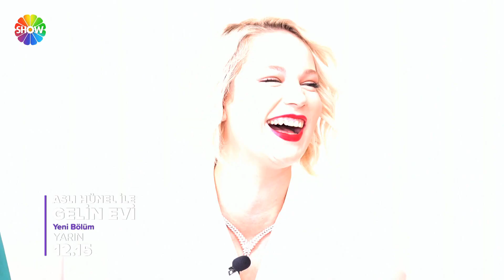Aslı Hünel ile @gelinevi 1154. Bölüm Fragmanı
Aslı Hünel’in sunumuyla Gelin Evi hafta içi her gün 12.30'de Show TV’de başlıyor.